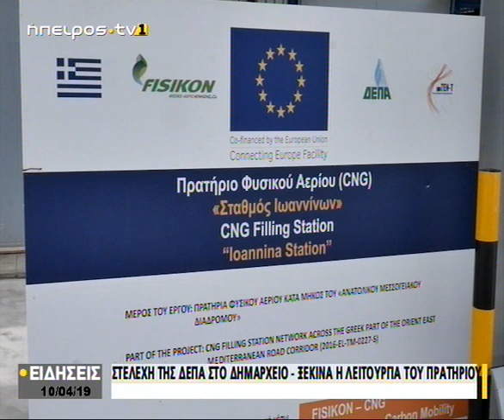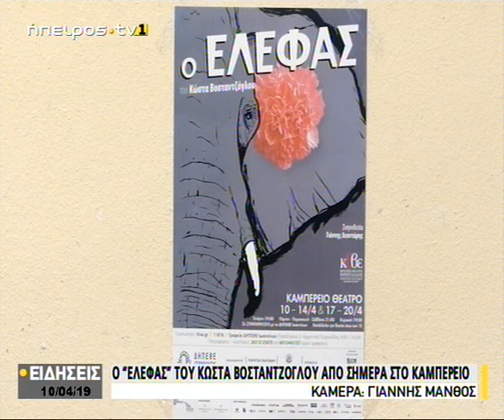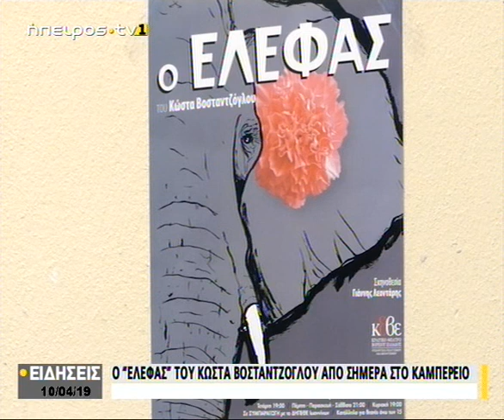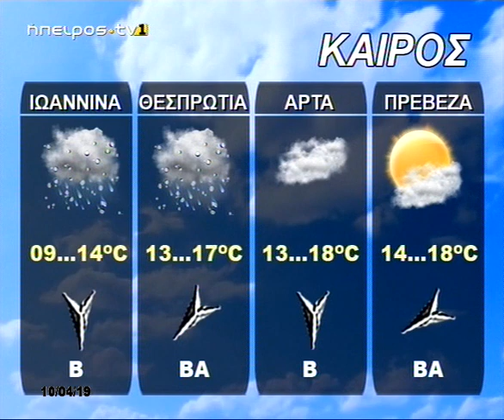Ήπειρος Tv1 | Κεντρικό δελτίο ειδήσεων | 10/04/2019